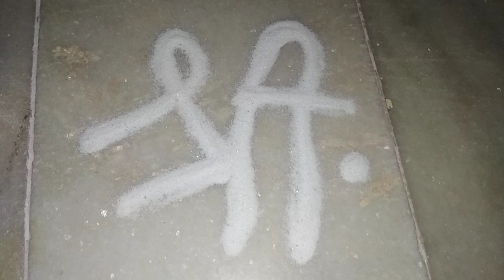July 20, 2023